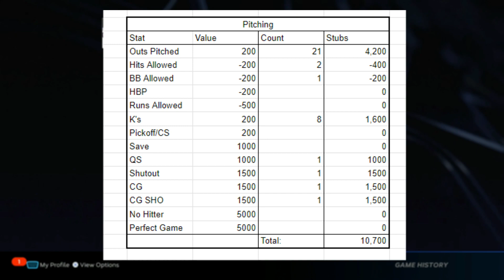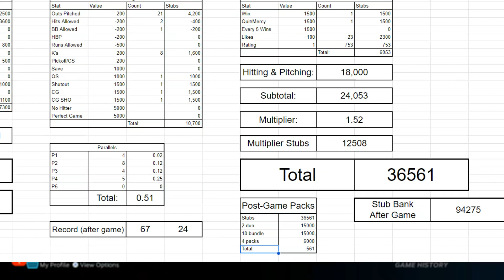He Can't Keep Doing This - MLB The Show 23 Pack Attack [Ep 78]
Check the description for all the info about the series, or watch the intro video explaining everything

Pack Attack is a series where the only players I can use are players that I pull from packs, and the only way to earn packs is by playing on ranked seasons with those players. I attached stub values to various statistical goals, and as we accumulate stats in a ranked game, we also accumulate stubs. After each game, we buy however many packs we can with the amount of stubs made in the game. Anyone we pull that upgrades the team will be added to the team, and anyone that isn't will be sold and the stubs made from the sale go to our stub bank.

STAT REWARDS:
Hitting:
Runs = 500 stubs
HBP = 200 stubs
HR Bonus = 200 stubs
Stolen Base = 200 stubs
Back to Back HR = 1000 stubs + 1000 more for each additional HR in a row
10 Run Game = 3000 stubs
Strikeout = -100 stubs

Pitching:
Every Out = 200 stubs
Hits Allowed = -200 stubs
BB Allowed = -200 stubs
HBP = -200 stubs
Runs Allowed = -500 stubs
K's = 200 stubs
Pickoff/CS = 200 stubs
Save = 1000 stubs
Quality Start = 1000 stubs
Shutout = 1500 stubs
CG = 1500 stubs
CG Shutout = 1500 stubs
No Hitter = 5000 stubs
Perfect Game = 5000 stubs

Bonus:
Win = 1500 stubs
Quit/Mercy = 1500 stubs
Every 5 Wins = 1500 stubs
Likes = 100 stubs
Post-Game Rating = ??? stubs (i.e. 570 rating = 570 stubs)

MULTIPLIER:
Parallels:

Streaks:
+.005 (.5%) Per Win in a Row
-.005 (.5%) Per Loss in a Row

The Stub Bank:
Everything that we pull from packs that doesn't get added to the team (including/excluding items detailed in the rules below) gets sold for the market value and those stubs are added to the bank. The bank also offers an interest rate on the stubs in the bank that compounds each episode. This interest rate is set by how many total wins we have in the series, where each win adds 0.1%. The stubs we have in the bank can then be used to open up more packs at any time.

RULES:
After as many episodes of this series as I've done, some things came up from time to time that I figure might be helpful to clarify in writing so that we're all on the same page from the start.

Rule 01: Final stub count after each game will be rounded up or rounded down to the nearest pack. Leftover stubs will be added to the bank, and extra stubs needed will be withdrawn from the bank.

Rule 02: If a player gets sold or removed from the roster, he would need to be pulled again in order to be added back to the team.

Rule 03: If the opponent(s) quits before 5 Innings are completed, another game will be played until 5 total innings have been played. All stats from each game are counted towards stubs, but will be treated as separate games.

Rule 04: For no hitters or perfect games to count if the opponent quits before the full 9 innings are pitched, at least 7 IP must be completed.

Rule 05: Free packs or packs that contain primarily unsellable items cannot be opened to upgrade the team.

Rule 06: Cards pulled from packs purchased using stubs from the bank that do not get added to the team cannot be sold to add more stubs to the bank. Once stub bank stubs are spent, they're gone.

Rule 07: Any and all stubs, packs, items, and players earned directly from the Ranked program or reaching a rating threshold can be added to or sold for stubs to be added to the stub bank, but cannot be added to the team.